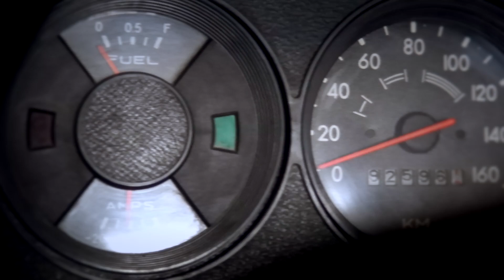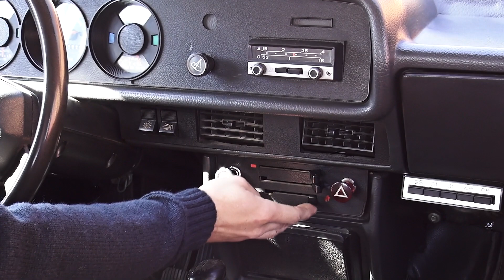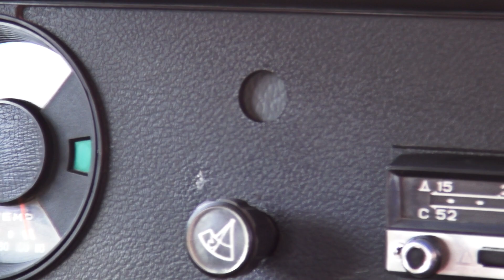Москвич-шоу - Выпуск 1 - Пилотный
Таки будем попробовать! Передача о реставрации автомобиля Москвич. Это первый, пробный эпизод. Информационная поддержка проекта - группа "Автомобили из СССР" ВКонтакте